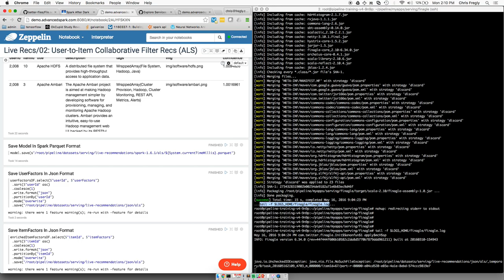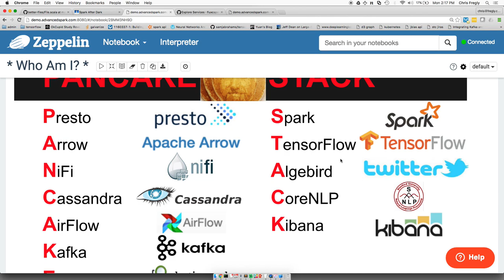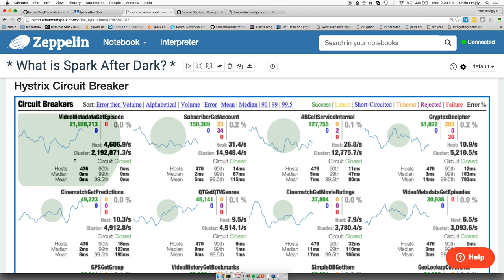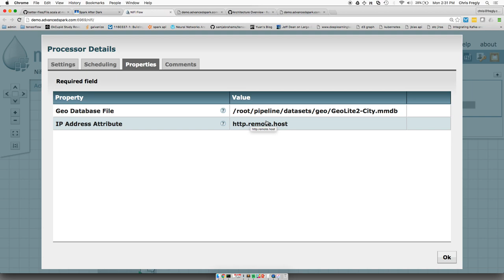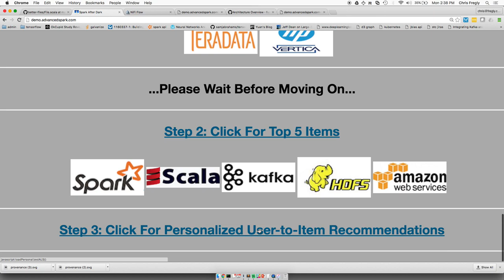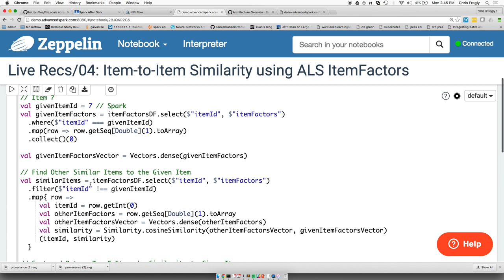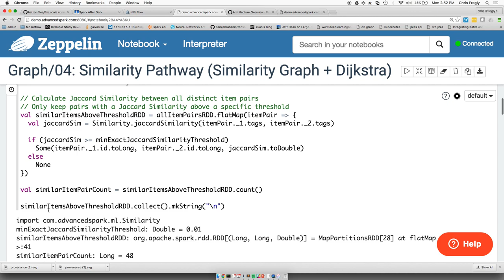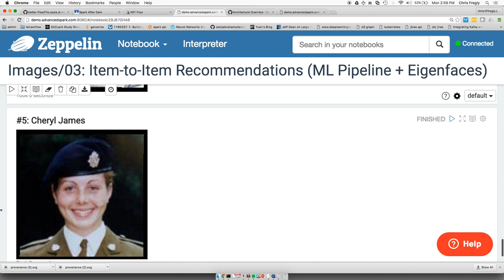Spark After Dark 2.0: Big Data by the Bay SF May 16 2016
Recommendations with Spark, TensorFlow, Kafka, Cassandra, Eigenfaces